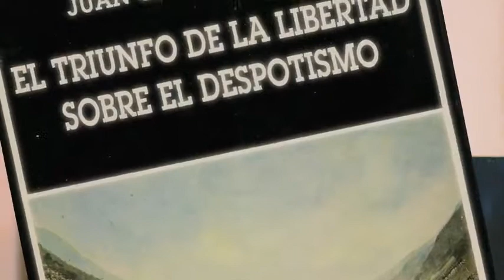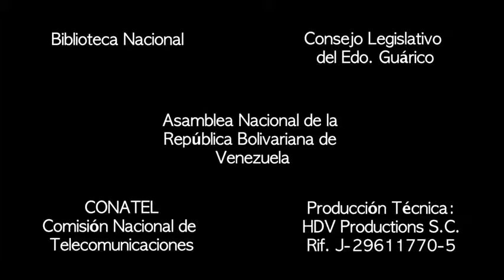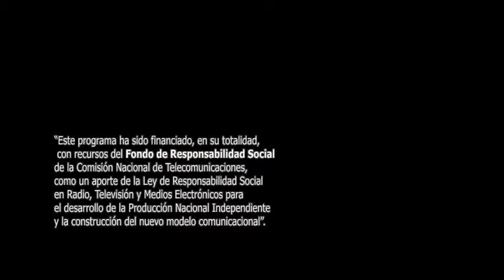Juan Germán Roscio - Documentales Biográficos - P.N.I. Herman Huggins e Iris Marquis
Muestra de la serie documental biográfica "Juan Germán Roscio" del Productor Nacional Independiente Hegman Huggins